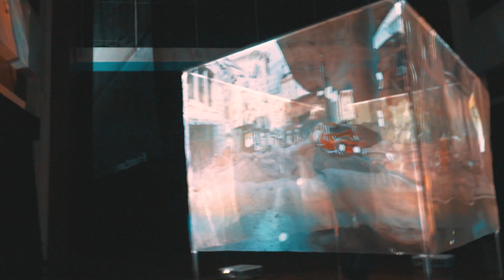ReverseCAVE: CAVE-based Visualization Methods of Public VR towards Shareable VR Experience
Akira Ishii, Ippei Suzuki, Masaya Tsuruta, Shuta Nakamae, Junichi Suzuki, Yoichi Ochiai

Video Showcase

Abstract
In recent times, many public spaces have virtual reality (VR) games for entertainment (e.g., VR amusement parks). Therefore, VR games should be attractive not only for players but also for bystanders. Current VR systems still focus primarily on enhancing the experience of head mounted display (HMD) users; thus, bystanders without an HMD cannot enjoy the experience to the same extent as HMD users. We propose "ReverseCAVE" towards a shareable VR experience. This is a proof-of-concept prototype for public VR visualization using CAVE-based projection with translucent screens for bystanders. The screen surrounds the HMD user, and the VR environment is projected onto the screens. Bystanders can see the HMD user and VR environment simultaneously, and capture photographs to share with others. Thus, ReverseCAVE can enhance the bystanders' public VR experience considerably and expand the utility of VR.